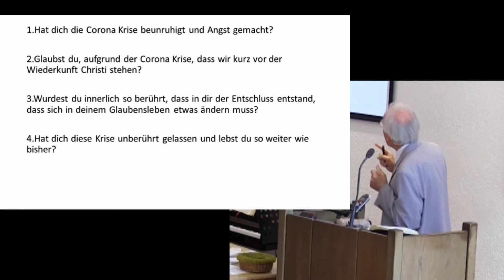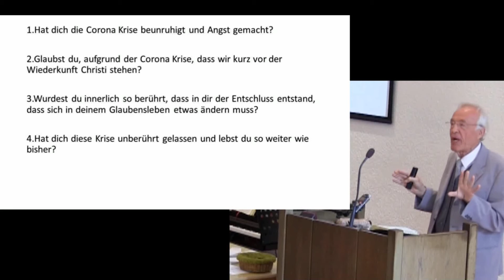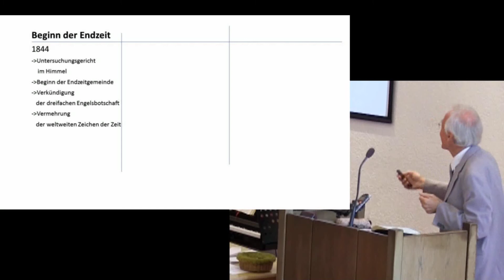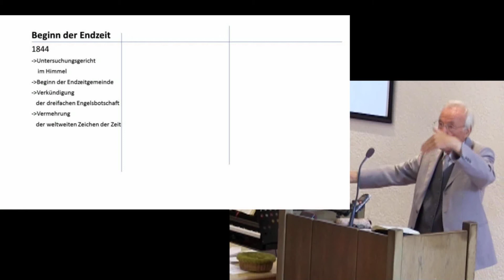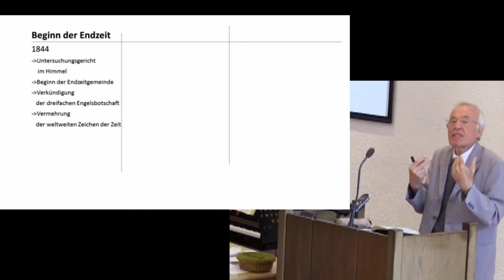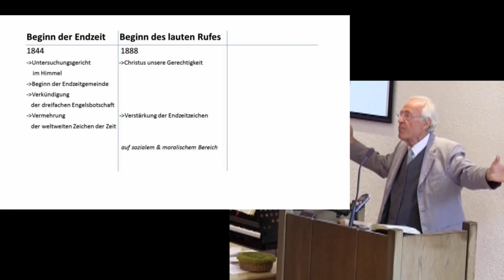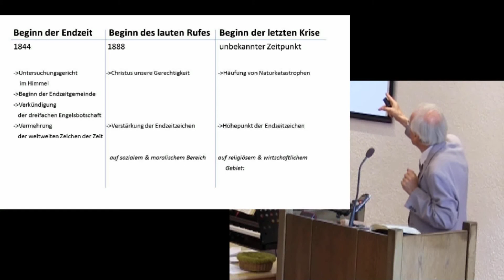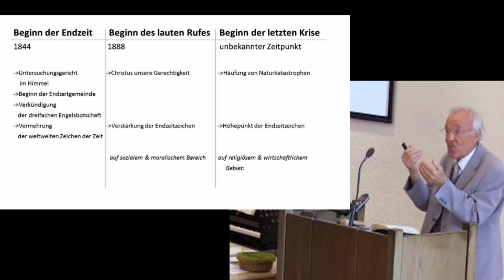Was bedeutet die Corona-Krise für uns wirklich?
Adventgemeinde Aachen, Gottesdienst am 4.7.20; Predigt von Hans Klos.